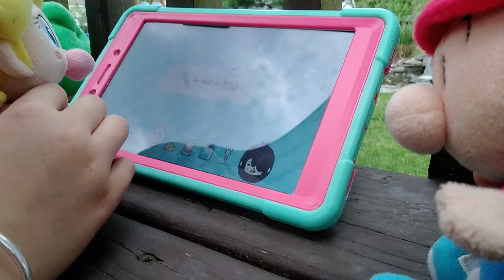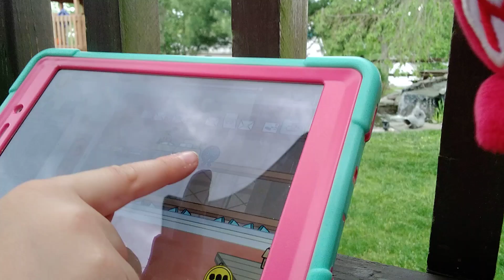Baby Mario and Friends Play Games